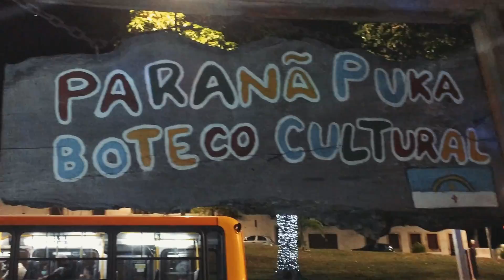PARANÃ PUKA - 7º ano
7º aniversário do Paranã Puka - Igarassú
Bandas:
Kid Android
Jonatas Onofre
Cássio Oli
Evelli Eller
14 Degraus
Biu Bruxa
Trans Coco
Vida Livre
Gui Fontes e Zambo Duo
Glécia Morcolino
Imagens: Fernando S.
Edição: Fernando S.